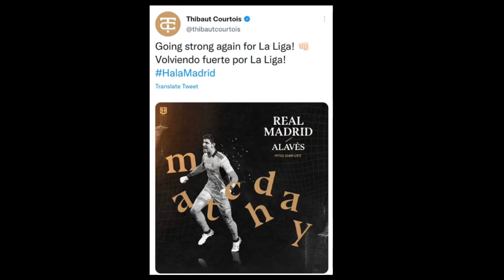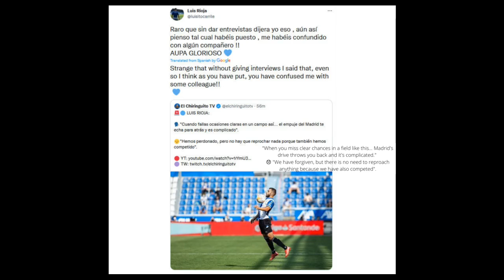REAL MADRID PLAYERS REACT TO WIN vs ALAVES | Reacciones jugadores del Madrid victoria Alaves